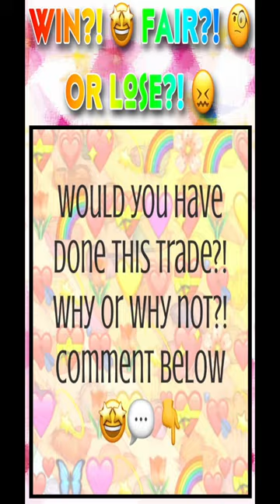WIN 🏆!? FAIR 🧐!? LOSE 🥺!? Neon Hawk Trade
Would you have done this trade?

Was this a win? fair? or lose?

If you want to see what other current offers neon hawk gets click the link in the pinned comment! 🤩

⚠️ You’re free to use this track if you're not a brand or you're not working with one, and you must include the following credits in your video description (Copy & Paste): Track: More — Land of Fire [Audio Library Release] Music provided by Audio Library Plus Watch Free Download / Stream ⚠️ Request a commercial license: If you are a brand or you are working with one, you should request a license ——— 🎵 Track Info: Title: More Artist: Land of Fire Genre: Hip Hop & Rap Mood: Calm ——— 😊 Land of Fire: Spotify ——— 🎧 Listen to all our releases on our Spotify playlist ——— ✅ About using the music: - You MUST include the full credits in your video description. - You can NOT claim the music as your own. - You can NOT sell the music anywhere. - You can NOT use the music as background music for your own musical work without our consent. - You can NOT use the music without giving any credits in the video description. - You can NOT remove or add parts from/to the credits. - You can NOT use third-party software to download the video/track, always use our download links. - You MUST request a license if you wish to use the music on any kind of commercial project. ——— ❤️ Get in touch with Audio Library: E-mail: Instagram Facebook SoundCloud Twitter ——— 🔥 Send your demo or any other issues with this video/track/image, broken link, copyright claim/strikes or someone using the music without giving credit to